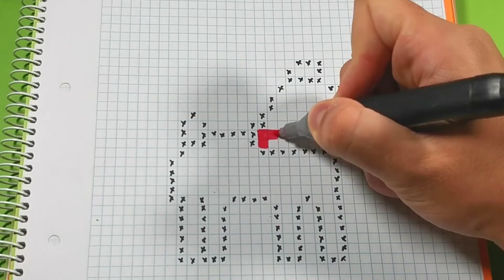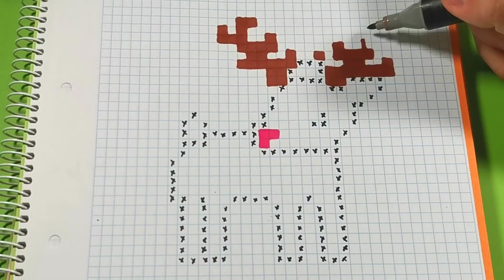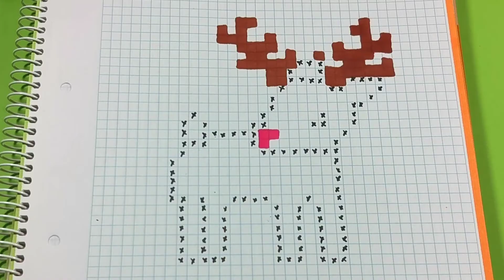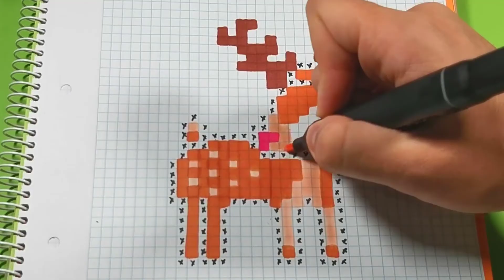Como hacer un RENO de NAVIDAD | Pixel Art fácil paso a paso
Y por si os interesa aquí os dejo las cosas que utilizo:

Móvil con el que grabo (si, grabo con el móvil): Honor 20 pro